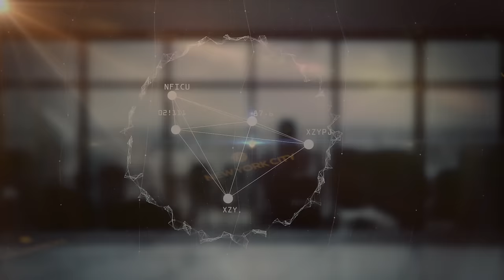Economic Update: Resurgent Labor Organizing In The South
[EU S14 E13] Resurgent Labor Organizing In The South

This week’s Economic Update Professor Richard Wolff discusses  the US Treasury Department charges Apple as monopoly, Georgia's state government sides openly with employers against unions, two union members decide to enter important elections as independent voices in Nebraska and West Virginia, and a critique of the FED's policy that keeps inflation and interest rates high. Finally we Interview Mike Elk,  publisher of the Payday Report, on his views regarding the important UAW fight for union recognition at VW plant Chattanooga, TN.

And as always, we thank for your attention, support and solidarity.

The d@w Team

Economic Update with Richard D. Wolff is a DemocracyatWork.info Inc.  production. We make it a point to provide the show free of ads and rely on viewer support to continue doing so.

Every donation counts and helps us provide a larger audience with the information they need to better understand the events around the world they can't get anywhere else.

We want to thank our devoted community of supporters who help make this show and others we produce possible each week.